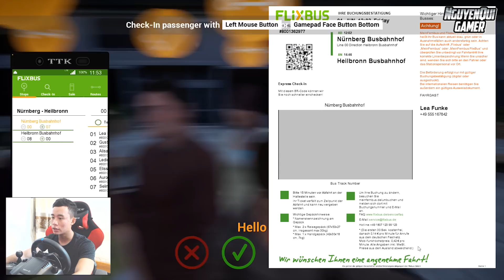NguyễnQuíGamer Lái PHƯƠNG TRANG Gây Tai Nạn Trên Cao Tốc | Chuyến Xe Âm Nhạc | Fernbus Simulator